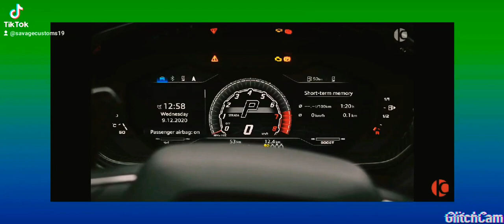January 19, 2021